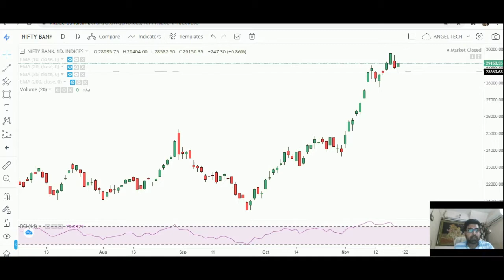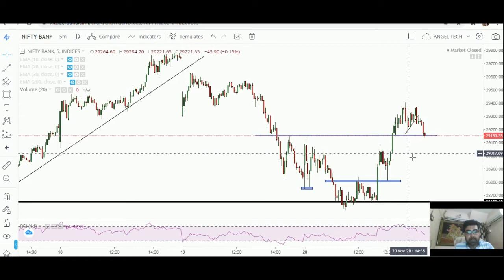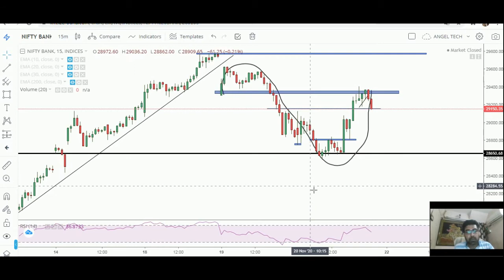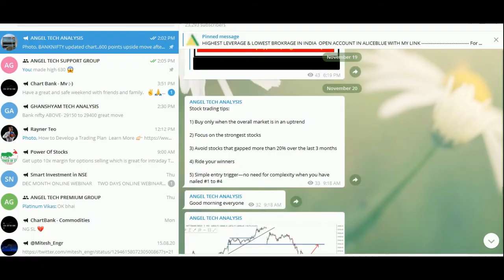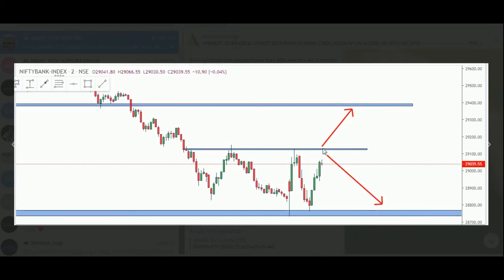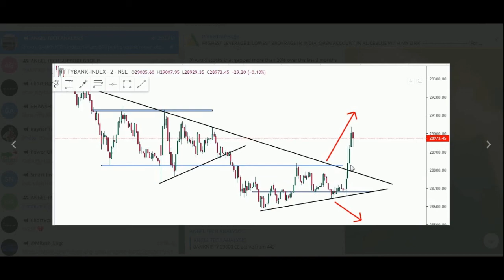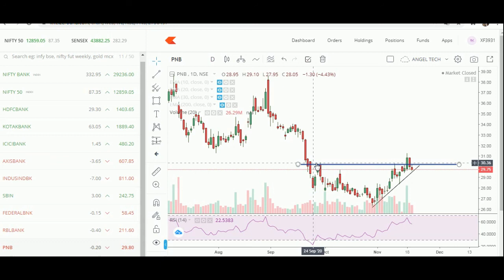BANKNIFTY DAILY ANALYSIS FOR 23/11/20 | PERFECT SETUP FOR OPTION TRADERS | TRADE WITH LOGIC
1. I will add you in my Personal Intraday Support Group where i give intraday calls daily and Lifetime Support also.
3.i will give you 3 free online trainings Class absolutely Free.
4. You will get my personal trades also ( Option buying and Option writing).
5. You will get BANKNIFTY option calls daily.